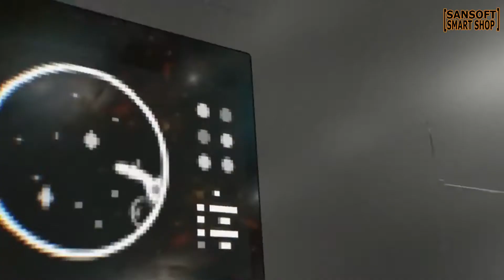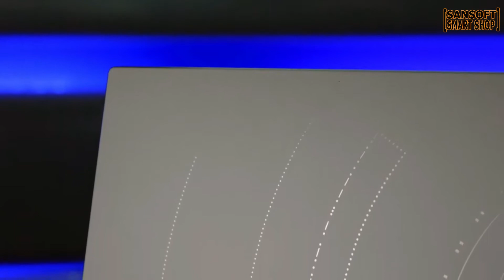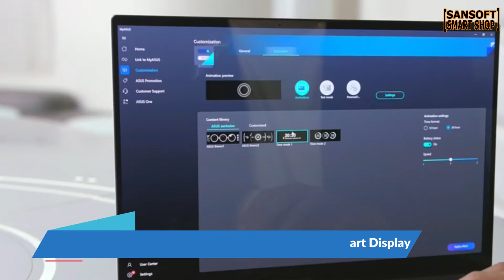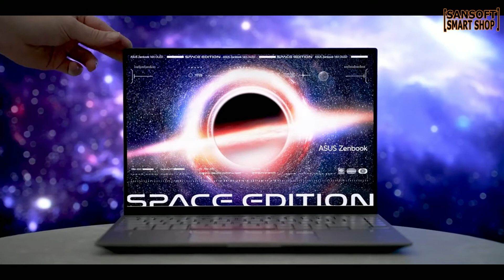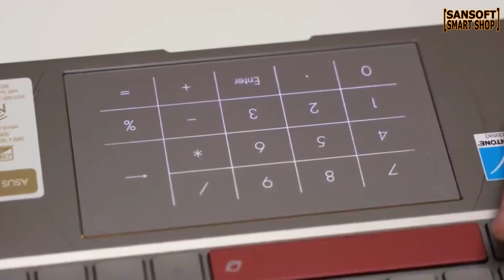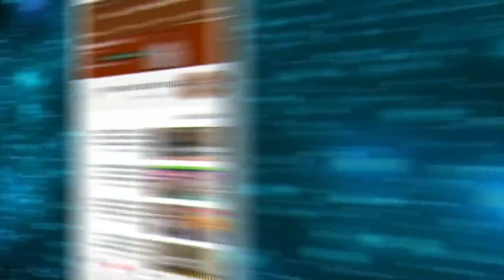ASUS ZenBook 14X OLED SPACE EDITION - Unboxing & Review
Unboxing of the ASUS ZenBook 14X OLED Space Edition - Intel 12th Gen, 90hz 16:10 OLED Screen, Space Station-inspired design laptop.

ASUS ZenBook Duo 14 UX482
ASUS VivoBook
ASUS ZenBook Flip 13 UX363
ASUS TUF Gaming F15 FX506
ASUS ROG Strix G15 G513
ASUS VivoBook Pro 14X OLED
ASUS ROG Flow X13 GV301
ASUS ROG Zephyrus G14 GA401
ASUS VivoBook 15 K513
asus 14x oled space edition price
asus zenbook 14x oled
asus zenbook 14x oled space edition ux5401
asus zenbook 14x oled space edition price in india
asus zenbook 14x oled space edition for sale
asus zenbook 14x oled space edition release date
asus space edition price
asus zenbook space edition

Sansoft Smart Shop is a Channel to update the information to people around the world about various products and services and is not responsible for any kind of product issues, information, warranty claims, support or anything that is not mentioned, etc.

We upload videos for giving information about various products and services. We are not responsible for any product or service-related issue for the topics covered in our youtube channel: Sansoft Smart Shop.

It will encourage us to make new stuff for you.

Sansoft Technologies
Sansoft Ledcraft